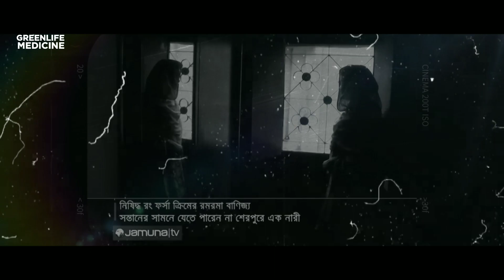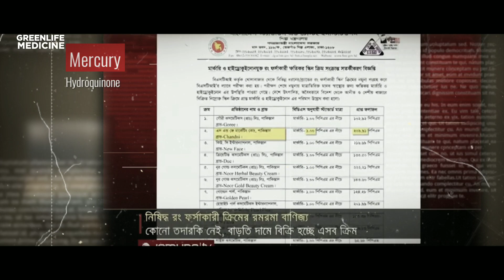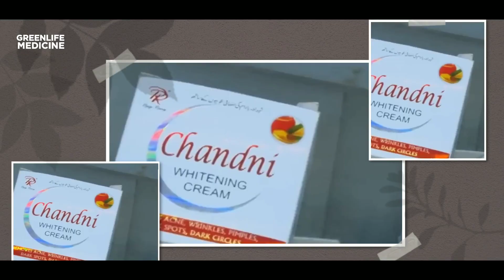পাকিস্তানি ব্র্যান্ডের ফর্সা হওয়ার ক্রীম ব্যবহার করে যা হলো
আমাদের নতুন ভিডিওতে আমরা আপনাদের জন্য একটি গুরুত্বপূর্ণ বিষয় নিয়ে এসেছি -ফর্সা হওয়ার ক্রিম সম্পর্কে ভালো করে না জেনে ব্যবহার করলে কি মারাত্মক ক্ষতি হতে পারে তা আজ দেখাবো (বি এস টি আই) নিষিদ্ধ সব গুলো ফর্সা হওয়ার ক্রিমগুলো নিয়ে বিস্তারিত আলোচনা করব। তাহলে এই ভিডিওটি অবশ্যই দেখতে ভুলবেন না। আমরা আপনাকে তথ্যবহুল এবং সুরক্ষিত থাকার জন্য সহায়তামূলক তথ্য প্রদান করার চেষ্টা করব।পাকিস্তানি ব্র্যান্ডের ফর্সা হওয়ার ক্রীম ব্যবহার করে এই নারীর যে ভয়ংকর অবস্থা দেখুন। যে ক্রিম গুলো ব্যবহার করলে আপনার ও এই পরিস্থিতি হতে পারে এই নারীর মতো।তাই ভিডিওটি ভালো করে দেখে জেনে নিন কোন কোন ক্রিমগুলো ব্যবহার করলে আপার প্রচন্ড রকমের ক্ষতি সাধিত হতে পারে।

ফর্সা_হওয়ার_ক্রিম_কতটা ক্ষতি_করতে_পারে _আপনার!

 Our Information

This channel may use some copyrighted materials without specific authorization of the owner but the contents used here falls under the “Fair Use” as described in The Copyright Act 2000 Law No. 28 of the year 2000 of Bangladesh under Chapter 6, Section 36 and Chapter 13 Section 72.